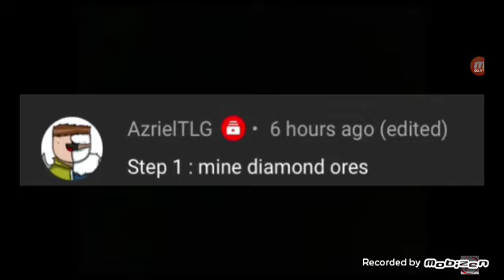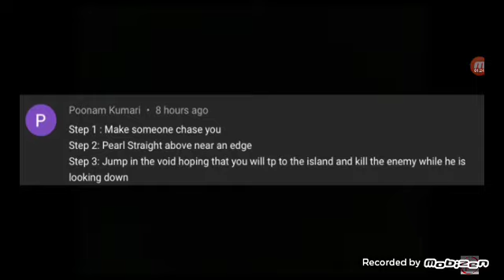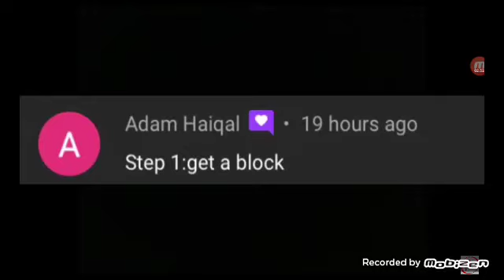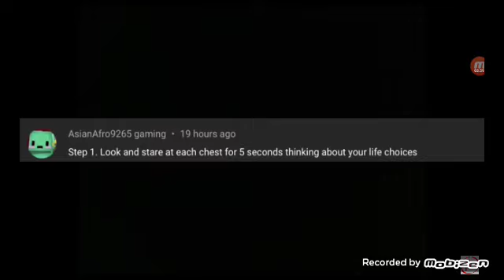YOU WILL NOT BELIEVE THIS I HOPE YOU ENJOY IT I WORKED HARD TO FIND THAT VIDEO